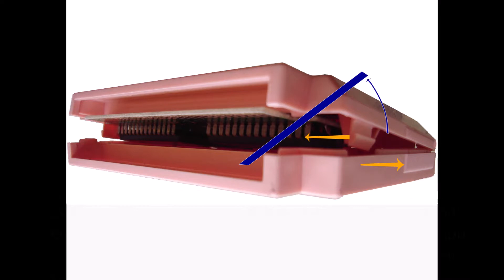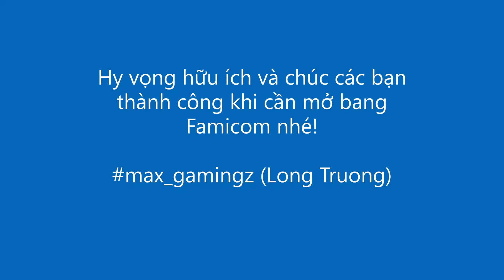How to open Famicom cartridge Namcot